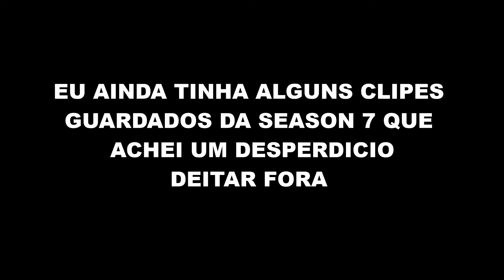Leftovers of Season 7